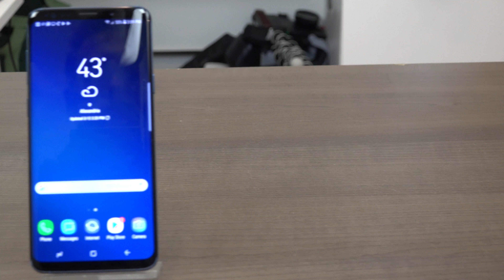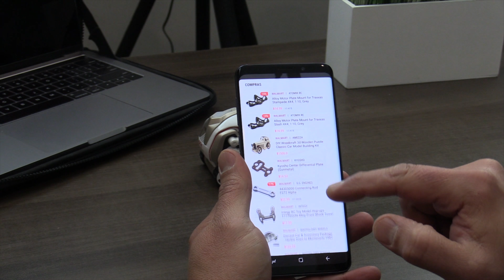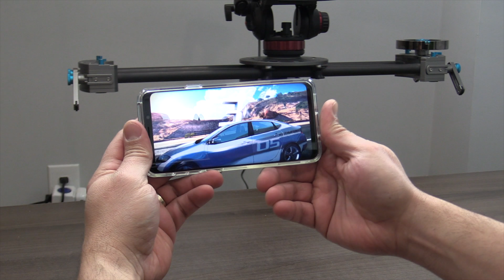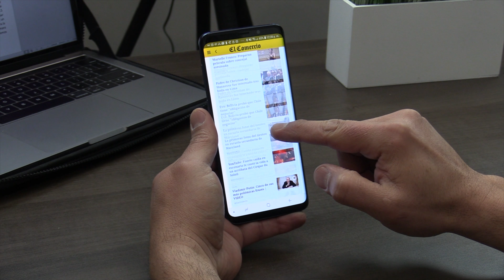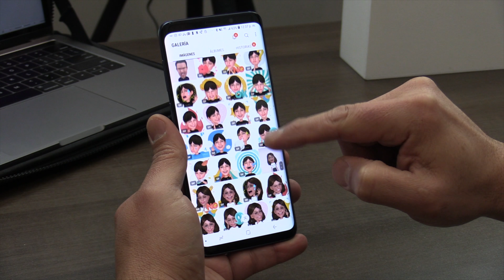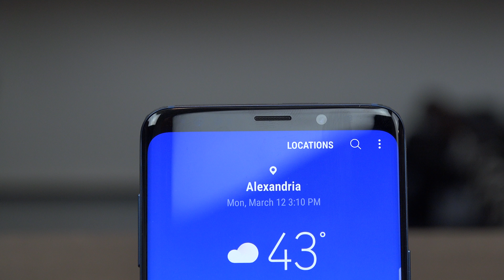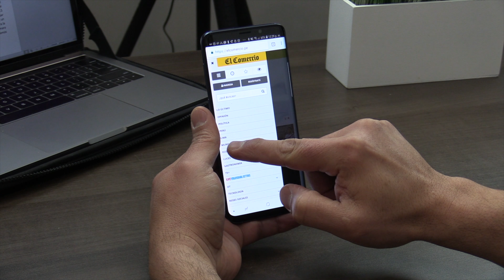Galaxy S9+ el mas esperado Review de inicios del 2018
Hoy les tenemos el revisado del nuevo Galaxy S9+, hablamos de su rendimiento, cámara, batería, pantalla, sonido y mucho mas, el revisado mas espera de inicios del 2018!